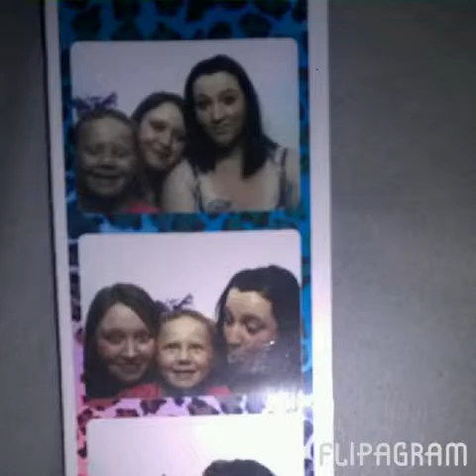Brittany my sissy!